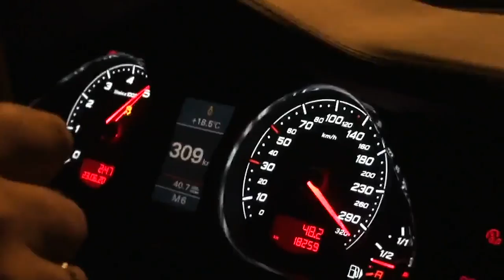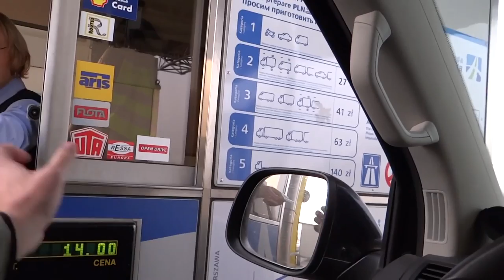Территория машин №248: о плате за адреналин и белорусском электромобиле